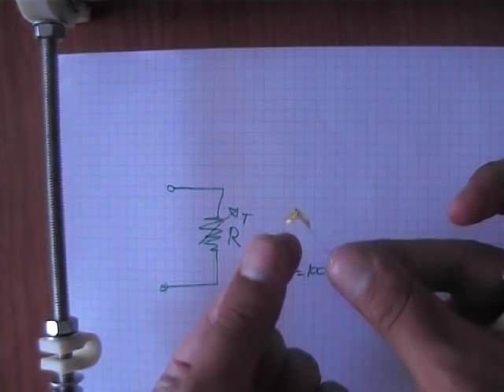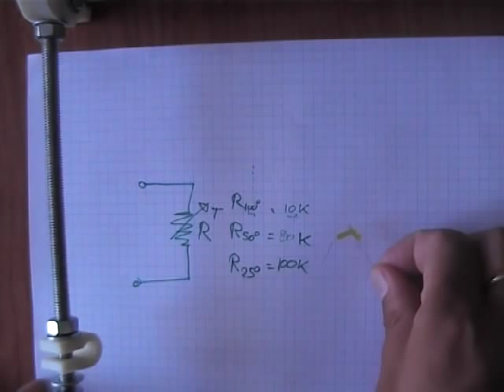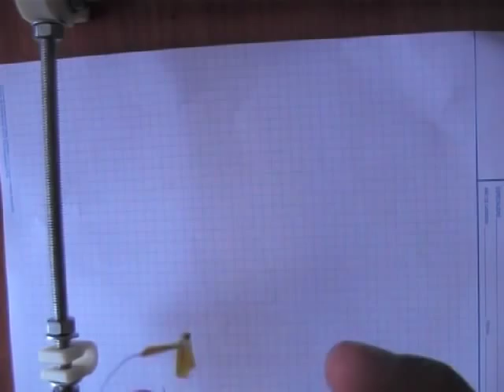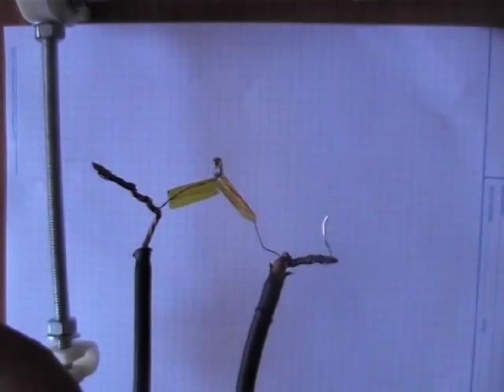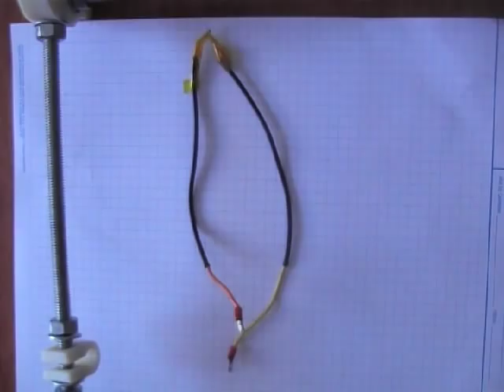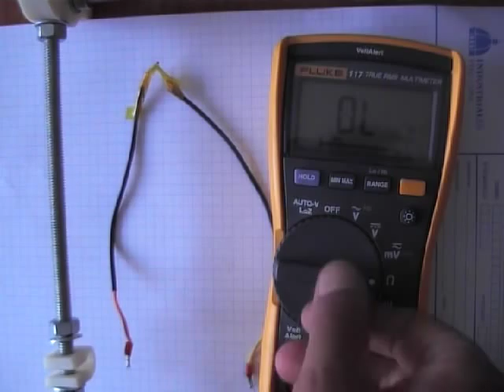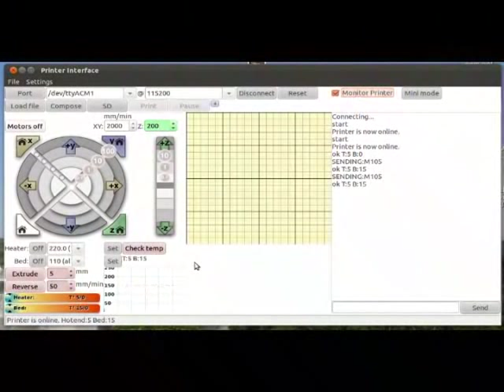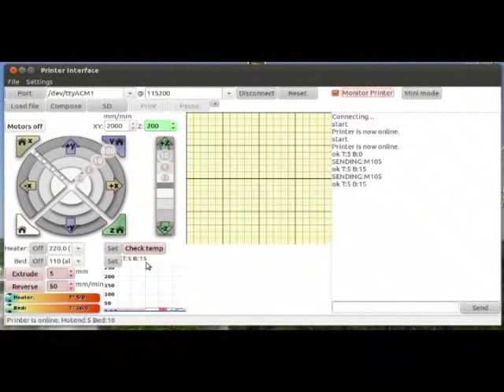Guia de montaje de la Prusa 2. Base caliente: El termistor (48/63)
Video tutorial sobre el montaje de la Reprap Prusa Mendel interación 2. Preparación del termistor y comprobación del funcionamiento (Vídeo 48/63)